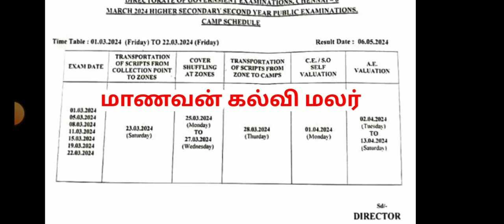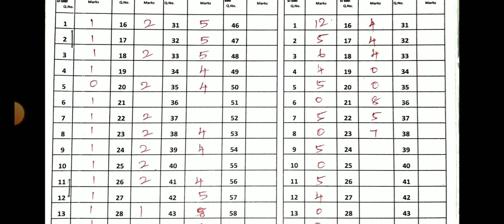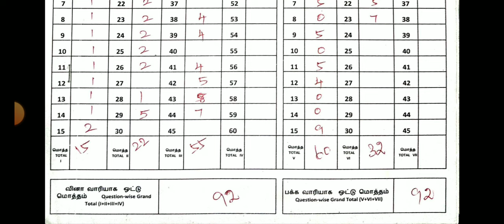12TH PUBLIC EXAM MARCH APRIL-2024 12TH PAPER VALUATION CAMP SERIES DAY-1 UPDATE C.E S.O VALUATION